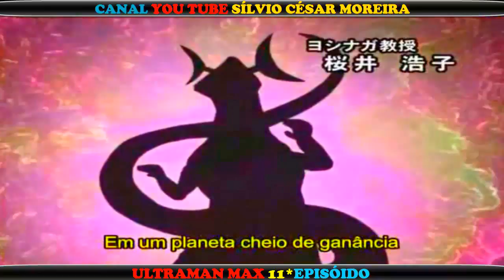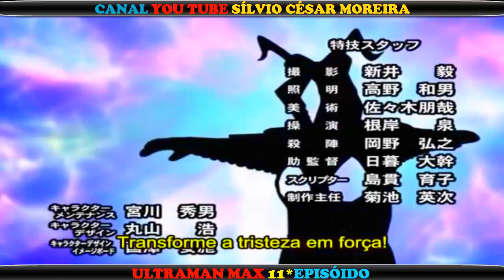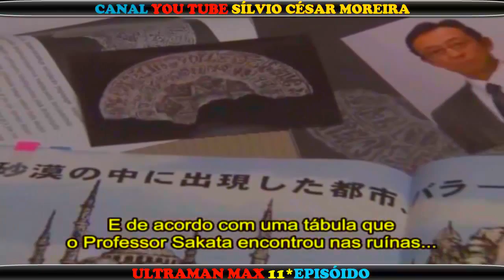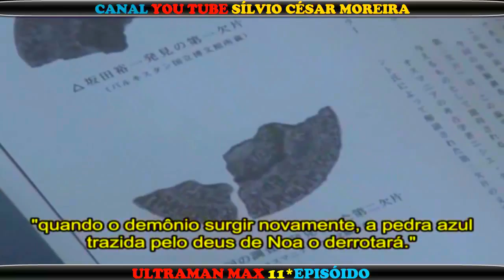ULTRAMAN MAX | 11* EPISÓDIO| LEGENDADO